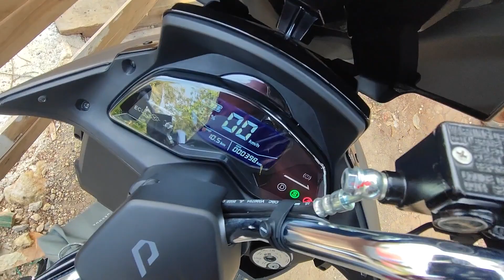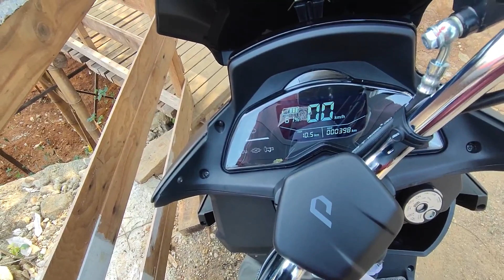MOTOR LISTRIK BOROS, KALAU SERING GAS POLL TERUS - POLYTRON FOX R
Tutorial agar motor listrik kita lebih boros batrainya